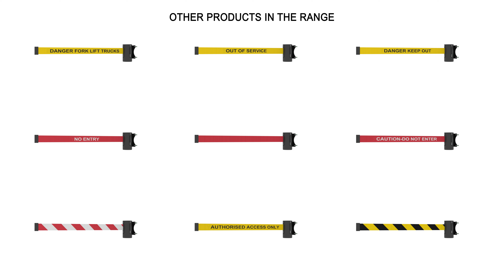Retractable Barrier Tape from The Workplace Depot: WALL-2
You can neatly cordon off areas to pedestrians with our best-selling retractable barrier tape